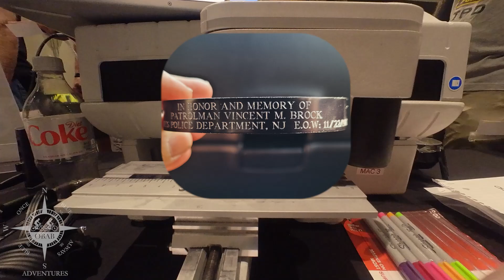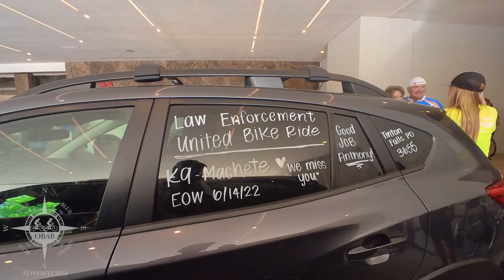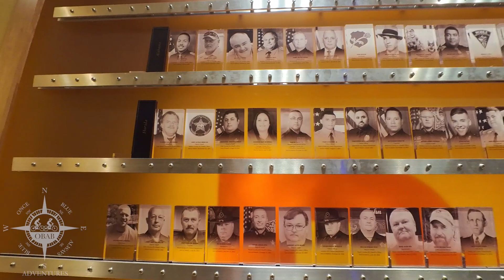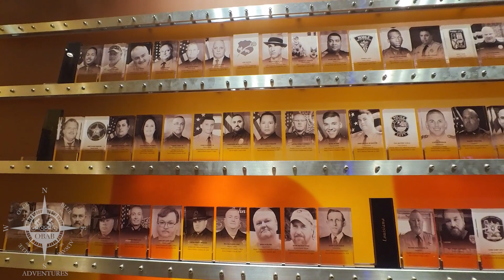2023 Law Enforcement United Road to Hope - Rider's Perspective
This is OBAB & Team Bradenton's experience in the 2023 Law Enforcement United Road to Hope tour as a rider (cyclist). The Road to Hope tour is a 3-day, 250-mile cycling event to honor fallen officers and remember their survivors. Riders must be active or retired law enforcement officers, or surviving family members of an officer who died in the line of duty. The organization raises funds to support the Concerns of Police Survivors (C.O.P.S.), the Officer Down Memorial Page (ODMP), and the Spirit of Blue.

We picked up our cousin Anthony in New Jersey (Lieutenant with the Tinton Falls Police Department) and headed to Virginia. John honored Paramus PD Patrolman Vincent Brock, who died in the line of duty on 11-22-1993. Patrolman Brock worked with a friend of John. Violette honored Deputy Sheriff James Lear of the Van Buren County Sheriff's Office, who died in the line of duty on 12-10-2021.

After the 3-day cycling event, we went to the MLB Nationals Park to see the New York Mets challenge the Washington Nationals.

We visited the National Law Enforcement Officers Memorial and Museum. We then attended the 35th annual Candlelight Vigil for Law Enforcement Officers. Bradenton PD Officer Shawn Gow was able to meet with the family of the officer he honored during the event and gave them the Band of Honor and a Bradenton PD challenge coin.

The song, "These Boys in Blue", was written by my three children (Ashleigh, John, and Brianna), then performed by Ashleigh during my retirement party in 2019. My son was able to add that song to this video toward the end of the video.

Next weeks' video will be the perspective of a LEU Support Member!